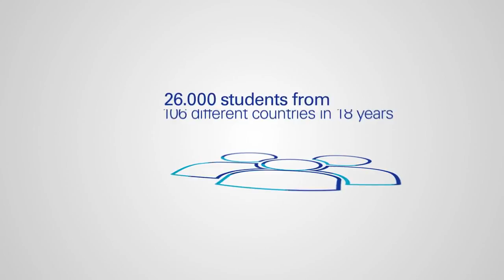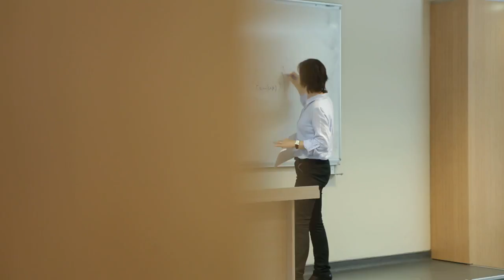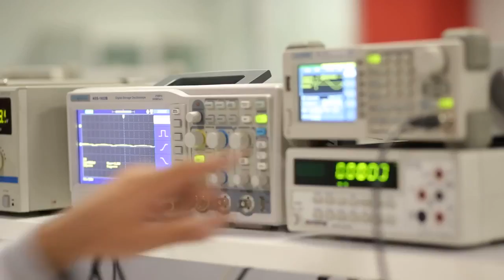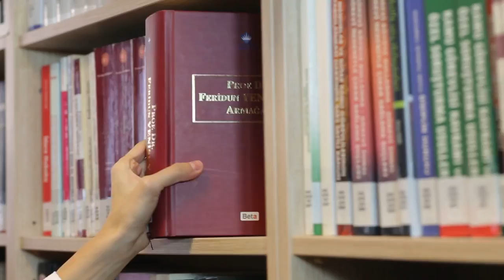Bahçeşehir University Trailer